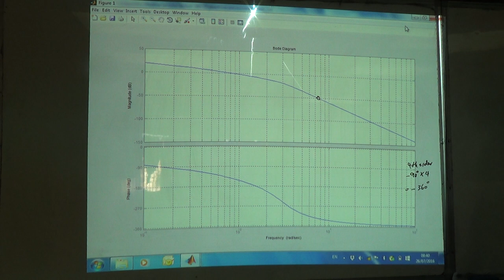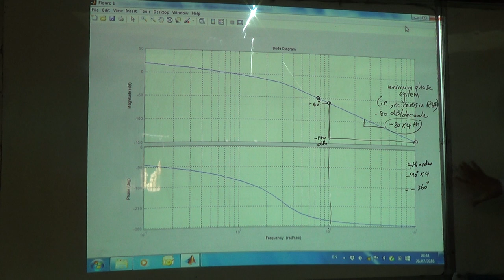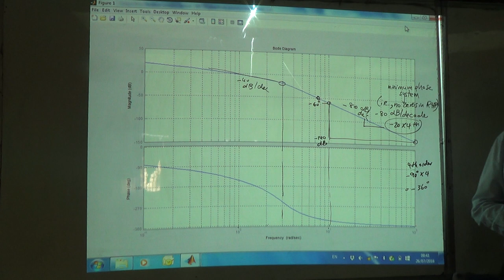Examining the High Frequency Portion of the Bode Plot to Identify Minimum Phase Systems, 26/7/2016